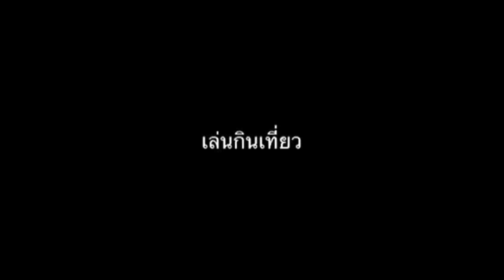ก้อยหอย ผัดเผ็ดปลาดุกนา